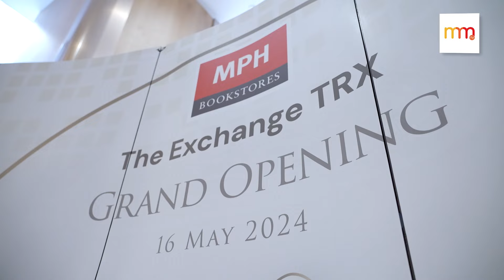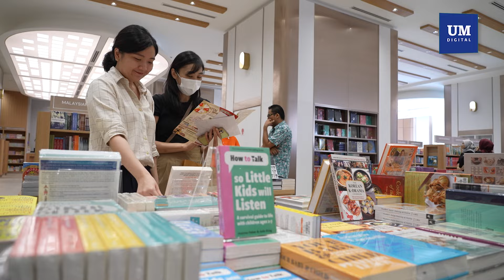MPH Bookstores ‘bangkit’ buka cawangan terbesar di The Exchange TRX